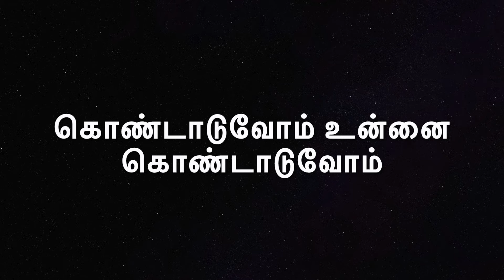Celebrating the life of Anandha Kannan - A Tribute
Celebrating Anandha Kannan - A Tribute Song

VJ Anandha Kannan, a celebrated artist, left us on 16th Aug 2021.

Sun TV Anchor Ananda Kannan was a darling to all the 90s kids. Many present day VJs got inspired from Anandha Kannan's presentations.

He continued his journey by dedicating his life to the Indian Arts and spread Tamil Traditional Cultural arts in Singapore and various other countries.

Anandha Kannan  last video with his family also got released few days back.

Anandha Kannan song

Music, Singer: Parasu Kalyan, Singapore
Lyrics: Priya Arumugam, Singapore
Keyboard: Vijaishankar, India

வந்தாயே வந்தாயே தமிழோடு உறவாடி
வாழ்ந்தாயே வாழ்ந்தாயே தமிழோடு கவிபாடி
விடைபெற்று  சென்றாயே
விடைபெற்று  சென்றாயே
தமிழோடு விளையாடி.. வெகுதூரம்   சென்றாயே

நீ சென்ற  மேடையெல்லாம் உன்னை தேடுது கண்ணா..
உன் பேரைச்சொல்லி ஆனந்த பண் பாடுது கண்ணா..  !

புன்னகைப்பூக்கும் உந்தன் முகத்தைப் பூவெல்லாம்  தேடுது கண்ணா..
மீண்டும் இந்த மண்ணில் நீயும்  வாராய்  வாராய் ஆனந்தக்கண்ணா..!

கொண்டாடுவோம் கொண்டாடுவோம்..
ஆனந்தமாய் உன்னை கொண்டாடுவோம்..
கொண்டாடுவோம் கொண்டாடுவோம்..
அற்புதனே  உன்னை கொண்டாடுவோம்..

அனைவரும் விரும்பும்  ஆனந்த கண்ணா..!
மக்கள் மனதில் என்றும்  ஆனந்த கண்ணா.. !!